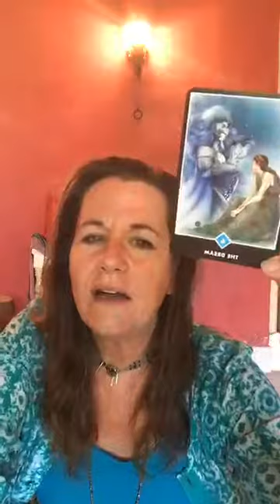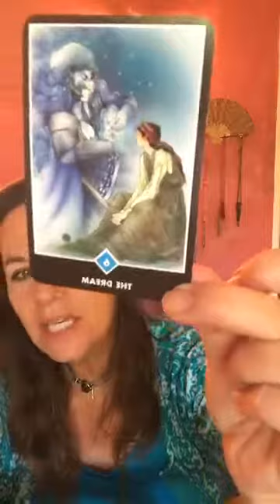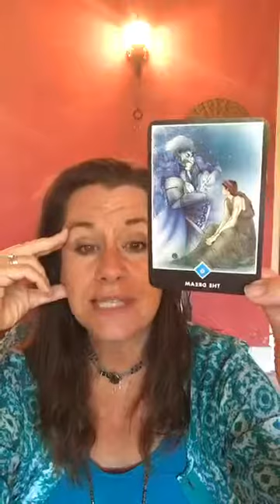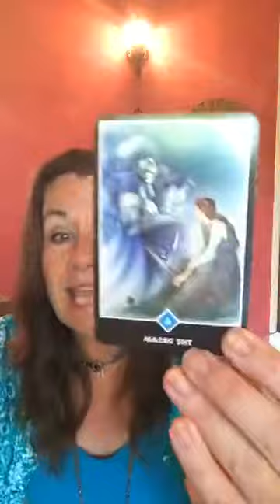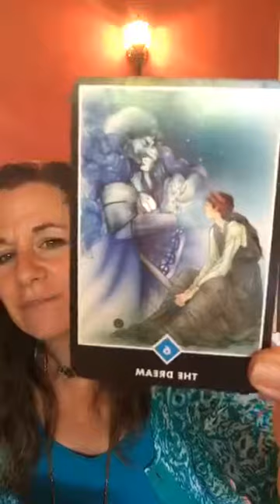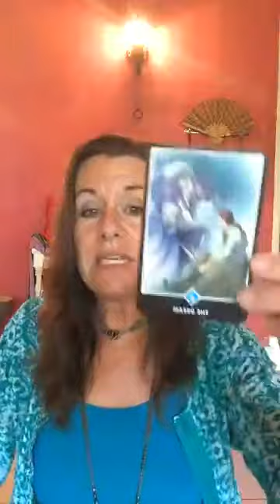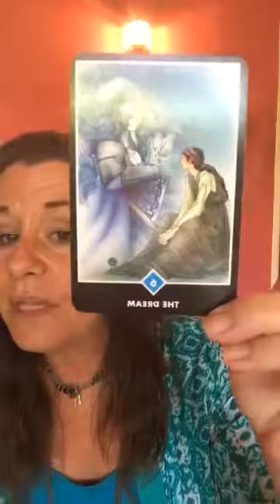Where in your life have you been waiting for a “knight in shining armor”